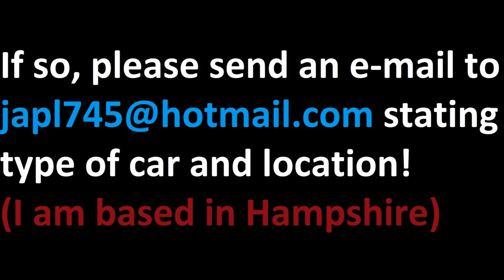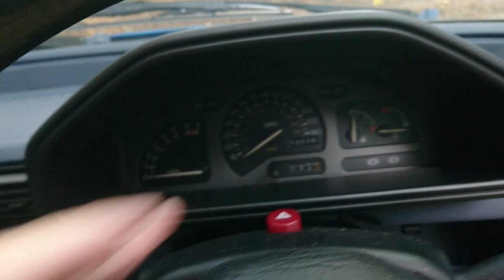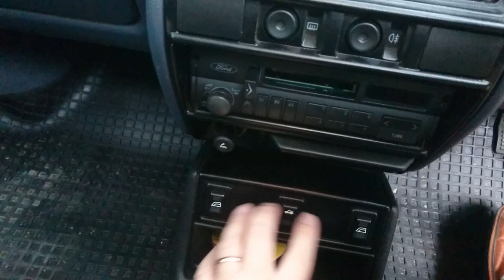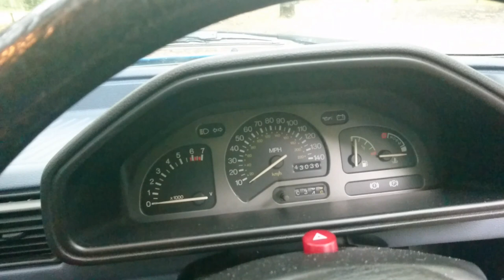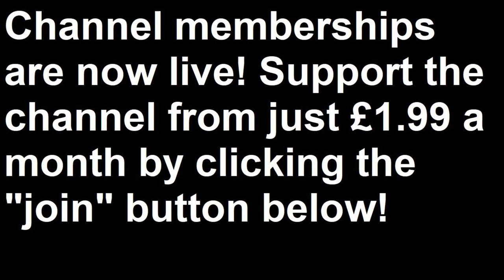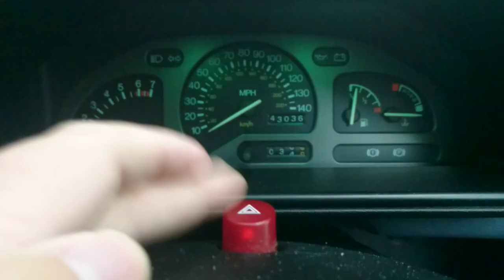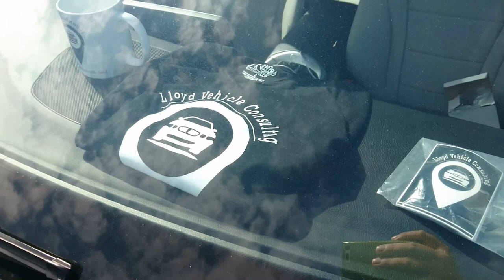No Budget Reviews: 1991 Ford Fiesta 1.3 Flight (With Added Wind Noise!) - Lloyd Vehicle Consulting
-One 1991 Ford Fiesta 1.3 Flight
-One Mobile Phone
-No Fancy Outfits
-No Obscure In-Jokes
-No DSLRs
-No Shotgun Microphones
-No Fluid Head Tripods
-No Idea about Exposure
-No Budget Whatsoever

It is time for the newest instalment in that beloved cinematic automotive YouTube experience where we film practical cars that can be bought for less than £1,000 in a manner befitting of their inexpensive value! This may go horribly wrong (and frequently does)...

This time, as we test a 1991 Ford Fiesta 1.3 Flight, we cope with a rather reluctant clutch, deal with a manual choke, try (and fail) to keep out of the wind, talk about 1990s Ford plastics and drone on about very little of any importance at all. Nothing untoward, then...